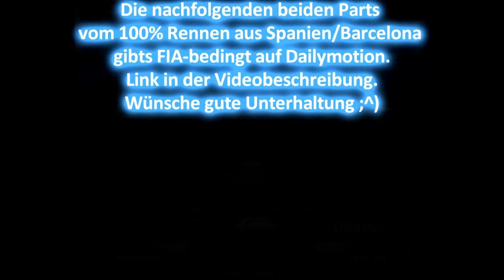GRANDprix4 *10* Spanien 100% Rennen 1/3 [LP/Together/DE/HD]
Nach GP2 wagen wir uns nun an GP4 (Grand Prix 4), unser nächstes Let's Play Together/Coop. Das letzte F1 Werk von Geoff Crammond (bisher! *flehend zu geoff schau*)

Gemeinsam mit Kenny fahren wir eine Meisterschaft mit 100% Rennen. Zerstörbarkeit darf natürlich wieder nicht fehlen. Gefahren wird im 1994 Mod, weil dieser einfach awesome ist!

Das Ganze könnt ihr auch aus der Sicht von Kenny sehen.. Hier gehts in seine Boxengasse